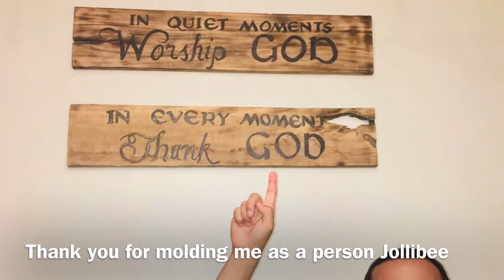The journey begins here!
Thank you for molding me as a person Jollibee 10 years is enough😍😘. Thank you and see Around mga ka eaGAN